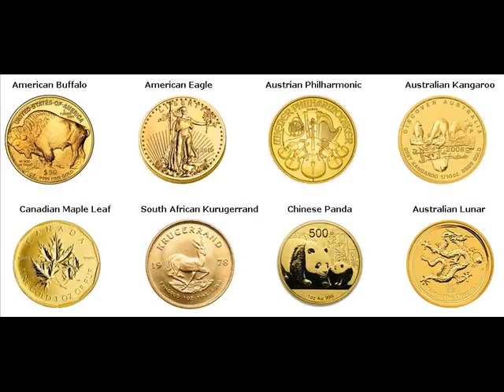500 Gram Gold Bars For Sale Indian Shores Pinellas Florida